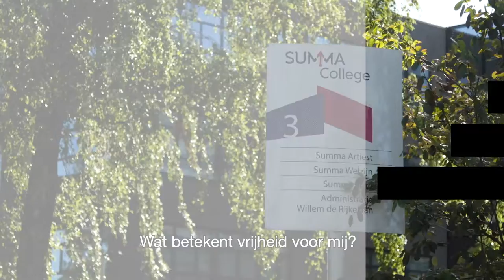Nationaal Gesprek Over Vrijheid - Rapportage Summa College Eindhoven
Op 21 september 2019 vond de eerste editie van Nationaal Gesprek over Vrijheid plaats. Een gesprek dat een jaar lang gevoerd wordt door bestuurlijk Nederland (ministers, staatssecretarissen, commissarissen van de koning, burgemeesters, CEO’s en andere topbestuurders) met studenten van het middelbaar beroepsonderwijs.

Het allereerste gesprek vond plaats in Eindhoven, op het Summa College. Aanwezig waren ruim 100 studenten van de faculteit Zorg en Welzijn. Ze gingen in gesprek met de minister van Onderwijs, Cultuur en Wetenschap, Ingrid van Engelshoven.